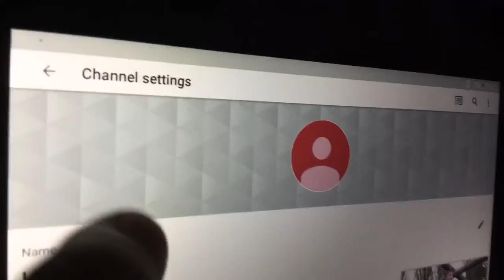He needs your help